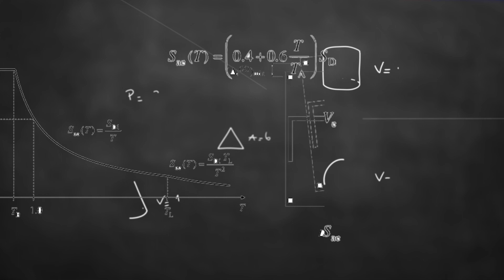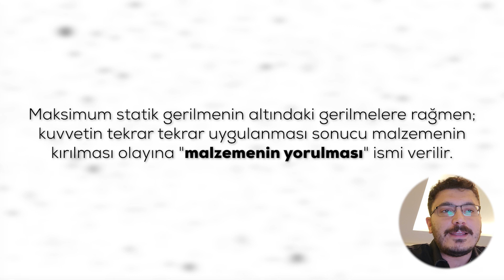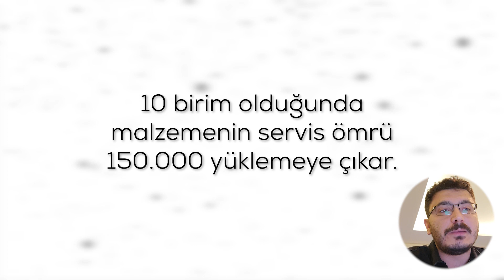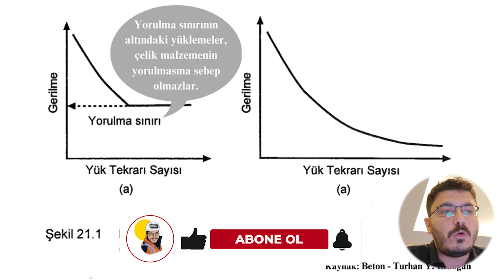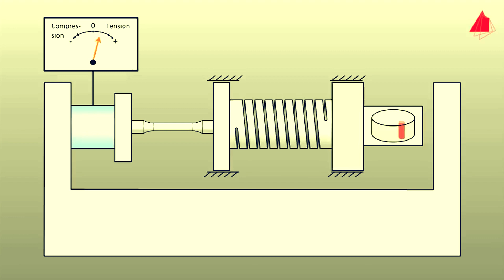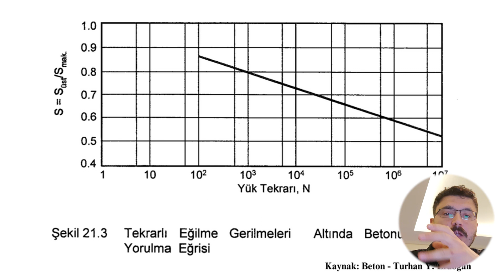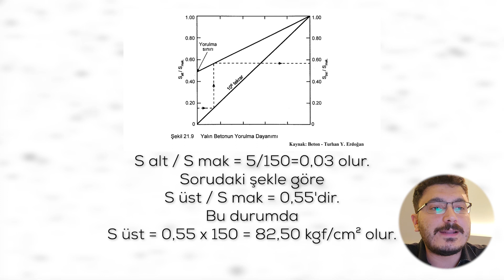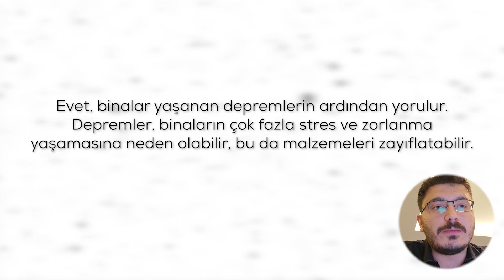Depremde Binalar Yoruldu mu? Betonda Yorulma Nedir? Yorulma Dayanımı Nedir?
Bu videoda betonun yorulmasını, yorulma dayanımını ve binaların depremlerde yorulup yorulmadığı konusunu detaylıca ele aldım.

Bu video esas olarak Dumlupınar Üniversitesi Yüksek Lisans dersinde yaptığım sunumun videosu. Birkaç ufak revize ile bunu YouTube platformunda yayımlanabilir hale getirdim.

İyi seyirler!